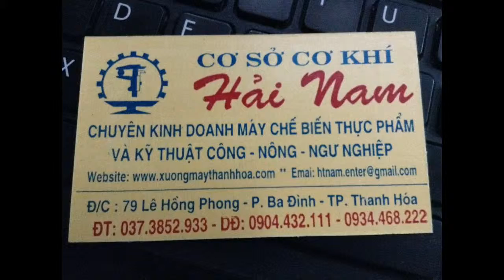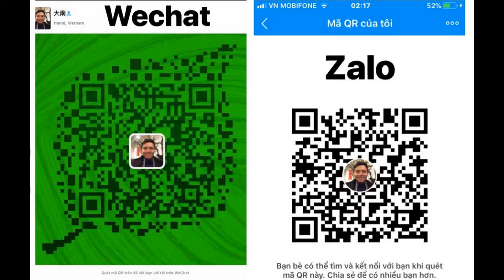Cách tháo lắp vào bảo dưỡng máy ép dầu . LH 0934468222 / Machine Food